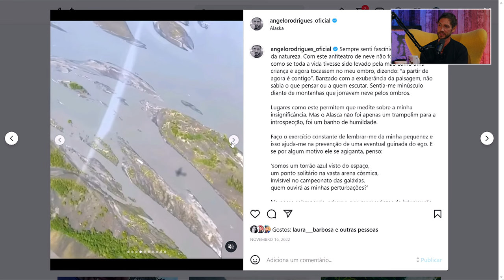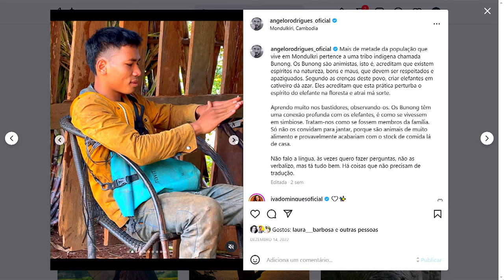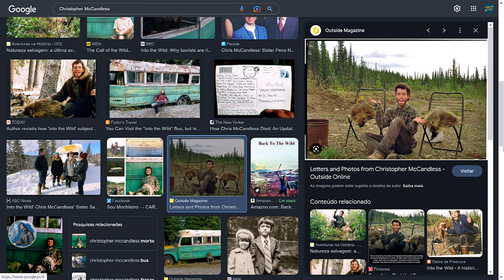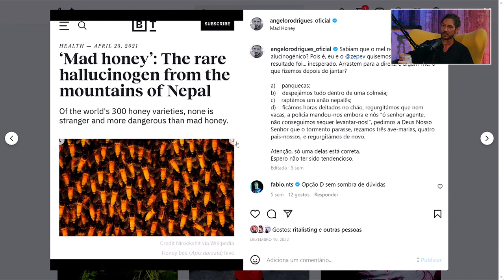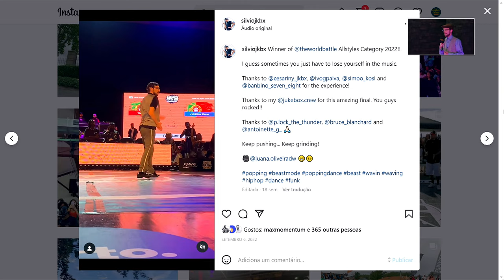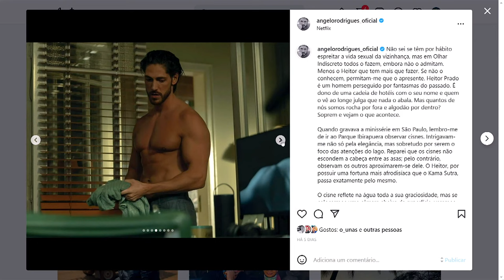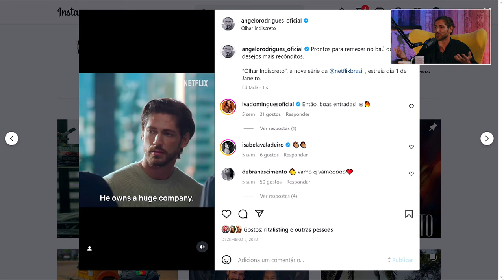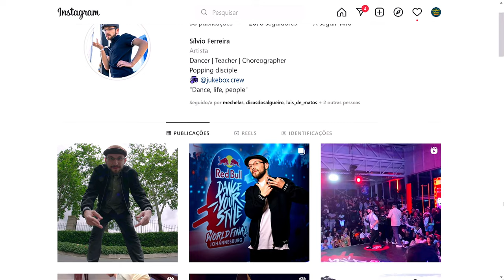PRECISEI DESTA PAUSA PARA REEQUILIBRAR - ÂNGELO RODRIGUES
ÂNGELO RODRIGUES neste episódio.
É a quinta vez que é convidado do Maluco Beleza, mas as histórias e aventuras que tem para contar são sempre novas.
 Esteve no Alasca onde ficou durante 15 dias, todos a acampar. Viu ursos, alces e guardou comida em cacifos para não correr risco de ser atacado.
Depois do Alasca foi para o Nepal. Deu aulas de inglês a jovens monges e, durante esse tempo, cumpriu todas as rotinas do convento budista: acordar às 5h da manhã, dar as aulas e deitar às 21h.
Provou mel alucinogénio e contou, aqui, todos os detalhes dessa experiência.
Seguiu-se o Camboja onde foi voluntário numa reserva natural de proteção de elefantes.
É ator e protagonista da série "Olhas Indiscreto", um dos mais recentes sucessos da Netflix.
Uma série com grande cariz sexual e, pela primeira vez, o projeto teve o acompanhamento de uma profissional dedicada somente à coordenação de intimidade.
Finalmente, o jogo do sério também esteve presente neste episódio, assim como a famosa batalha de rap de improviso.
O shooow deste episódio foi com o SÍLVIO FERREIRA e o CESARINY.

🟣 A EQUIPA

MARCADORES:
00:00 - CONVERSA
2:22 - JOGO DO SÉRIO
4:12 - CONVERSA
52:49 - ATUAÇÃO SÍLVIO FERREIRA
55:59- CONVERSA
56:45 - BATTLE RAP
57:49 - CONVERSA
1:17:20 - PROZIS
1:22:53 - CONVERSA
1:28:06 - ATUAÇÃO SÍLVIO FERREIRA E CESARINY
1:30:42 - FINAL